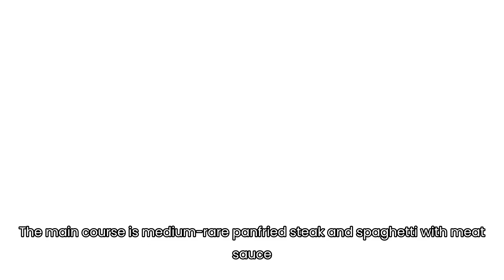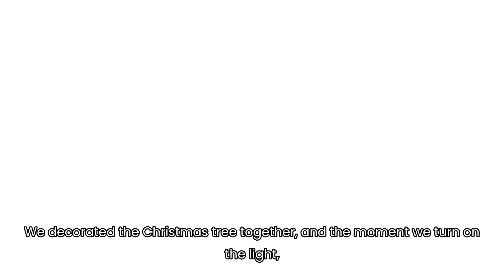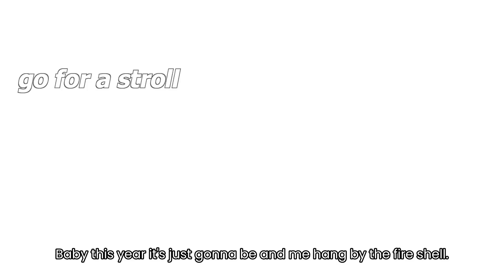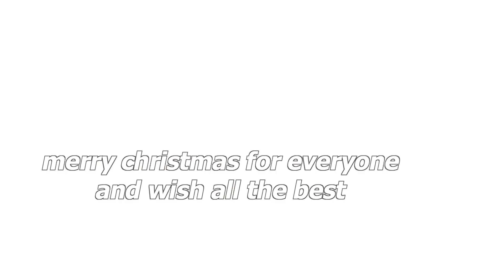Having Christmas in Shenzhen 🥰 decorating 🎄 tree| all the Christmas festivities | Best dinner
As one of my expecting festivals , me and my friends make nice dinner for Christmas